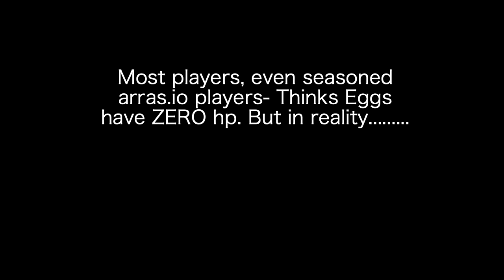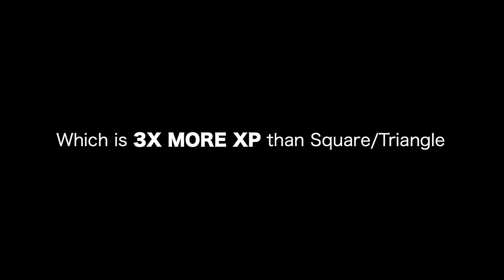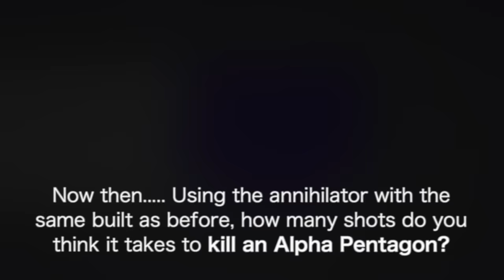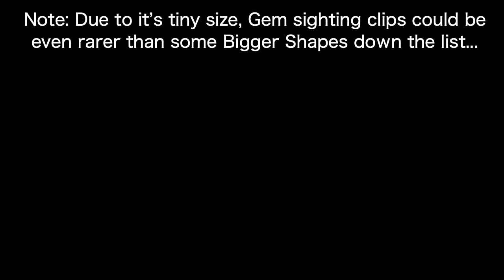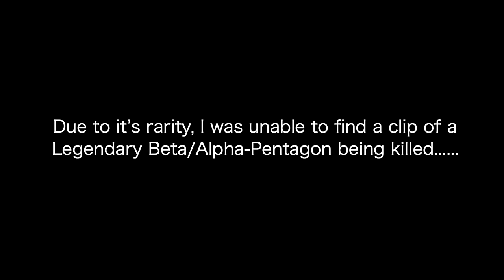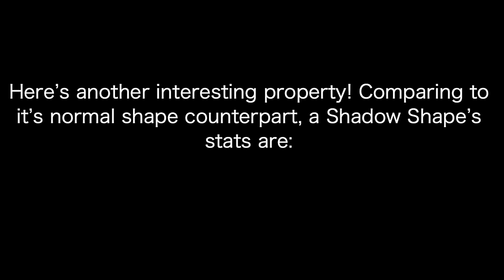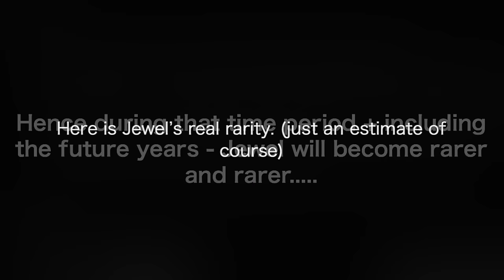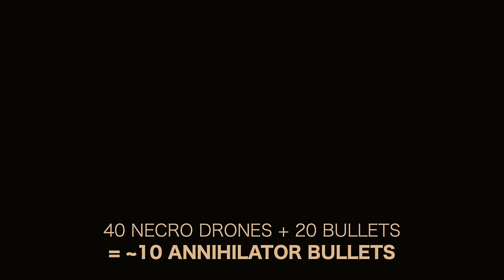Top Rarest Shapes in arras.io (*EXTREME*)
( O_O )

CREDITS:

 - Legendary pentagon footage: The Great O’Chunks
 - Shadow pentagon footage: AstRatJP
 - Rainbow Beta-Pentagon: SpanksMcYeet (aka the dev)

- Majority: just copy paste from arras.io wiki fandom

- Deleted Shapes: I take their pre-delete rarity X2 - X5 (since i think arras will last at least double more of the years since its creation + take shape size & sightings to tweak actual seeable rarity)

- Dev Spawned Shapes: this depends on the devs mood, it's un-calculable. The only way that makes some sense is to included an likely chance and an unlikely chance of rarity to infinity

- Unknown Undocumented Shapes: "unknown undocumented" sounds cool so i just named it that. But since no info of their rarity is stated officially as of FEB 2023, their rarity could theoretically range from the lowest to the highest - but it's likely around the high range

video format inspired by mr slav

0:00 Wut?!
0:40 Egg
0:55 Square
1:14 Triangle
1:28 Pentagon
1:46 Beta pentagon
2:20 Alpha pentagon
3:22 Green/shiny shapes
4:05 Gem
4:31 Legendary shapes
5:35 Shadow shapes
6:40 Jewel
7:41 Rainbow shapes
9:07 Trans-gender shapes
9:27 Platonic polyhedra
10:30 Epilepsy
11:18 Albino
12:27 "Shadow Shapes Swarm"
12:51 "Giant Rainbow Egg Swarm"
13:21 "Giant Black Giga Pentagon"
14:53 Artificially grown shapes
15:44 Hexagon
16:01 Octagon
16:16 Giant White Nonagon
16:48 Take it all in
17:50 Final Comparison